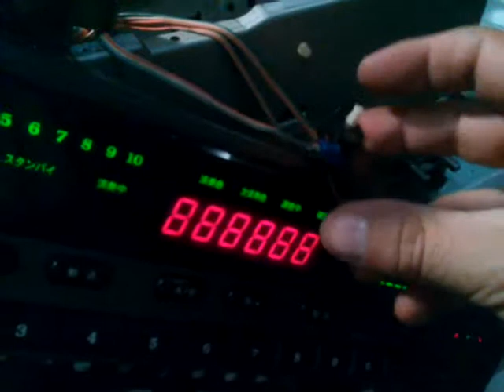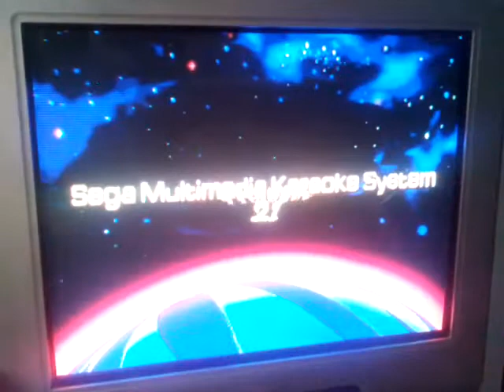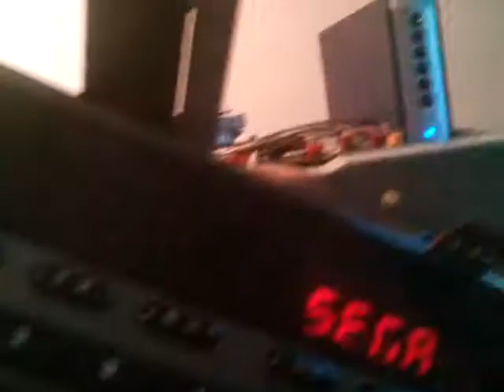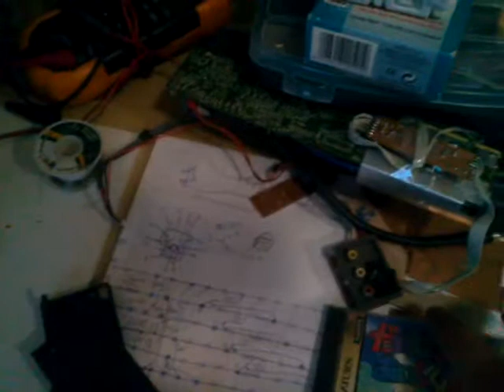DIY SEGA SATURN SUPER PROLOGUE 21 - REPAIR 06 SATURN TEST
06 - Saturn part working test.